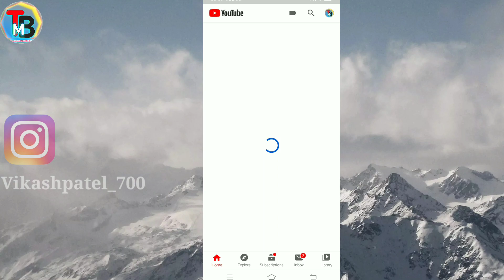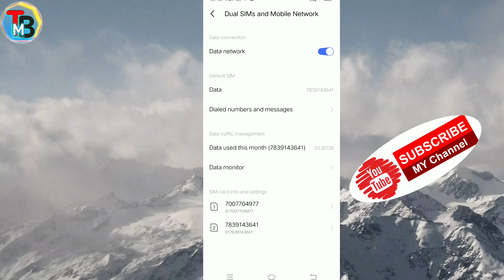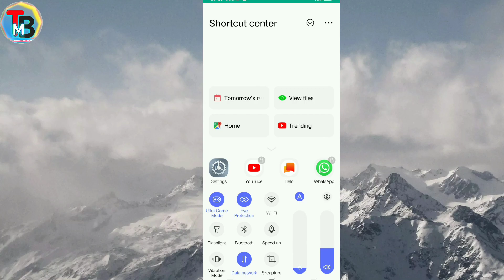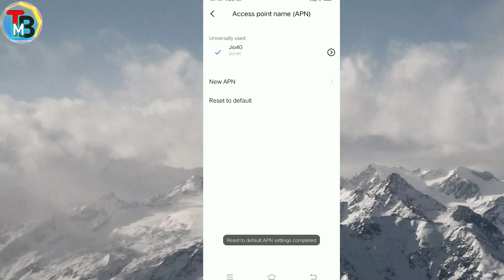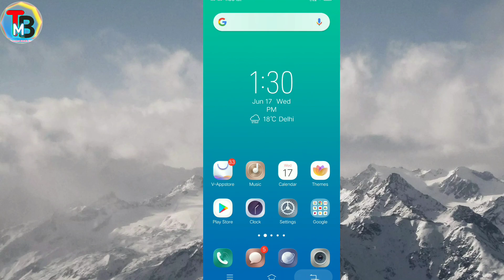मोबाइल फोन के इन्टरनेट बटन मे छुपी खुफिया राज 😳| Internet button secret trick Jio, voda, idea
Namskar dosto swagat hai aap sabhi ka hamare channel technical mobile beep mai dosto aaj ham aapko internet ki kuch aise setting bataye hai to jyada tar log apanana chahte hai aap kis tarah apne net ko band kar sakhte hai open net k rahte huye to video ko last tak jarur dekhe.

26- मोबाइल चोरी हो गया है तो एकदम सटिक लोकेशन कैसे पता करे | How to Find lost & stolen phone

30- How to promote instagram profile and

Hame follow kar sakhte hai yaha click karke👇

Vikash kumar patel

GEAR USED
* My camera
* 1st Lens
* 2nd Lens